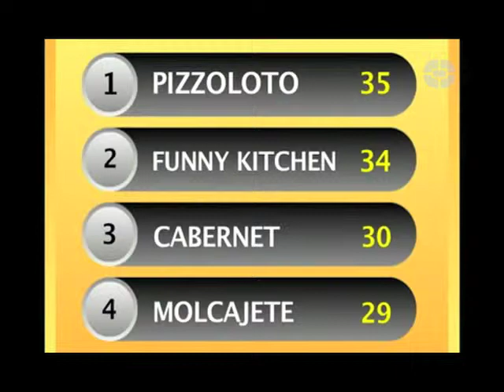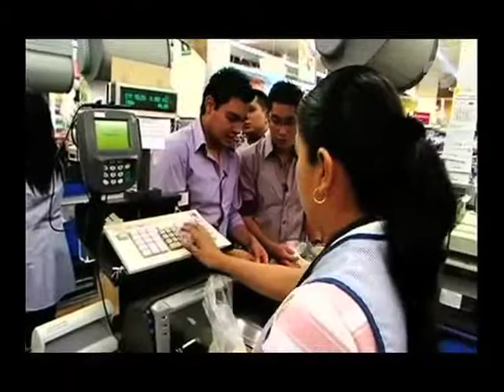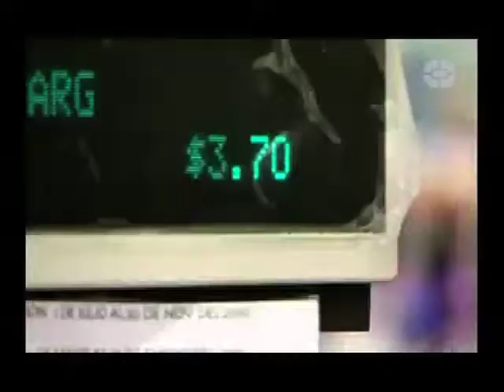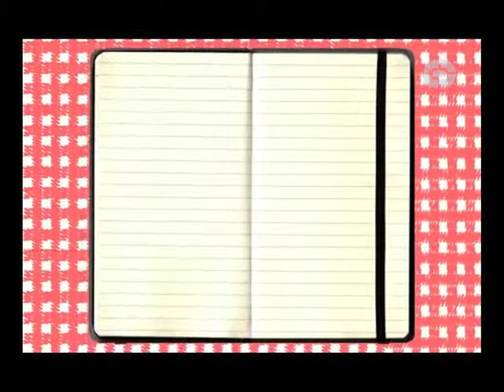RETO COCINA Programa 10 (Bloque 1)